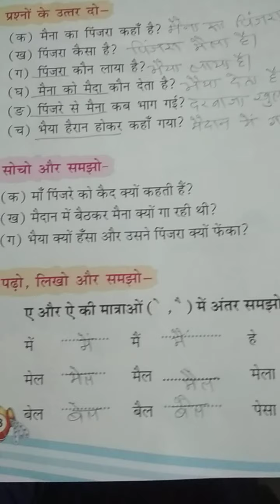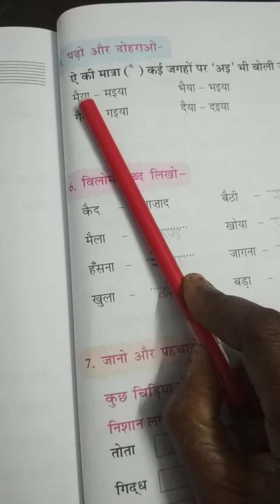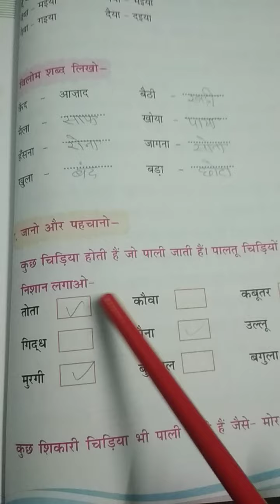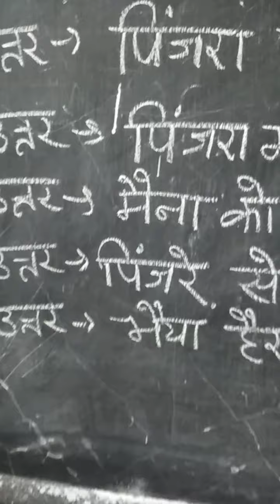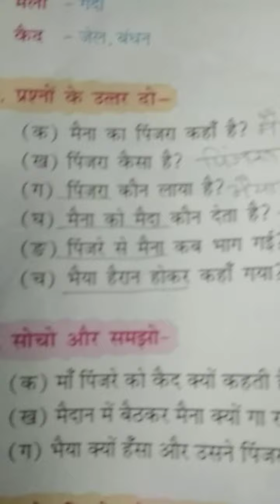Class 2 Sub. Hindi cha. 18 part 2 by Gauri mam